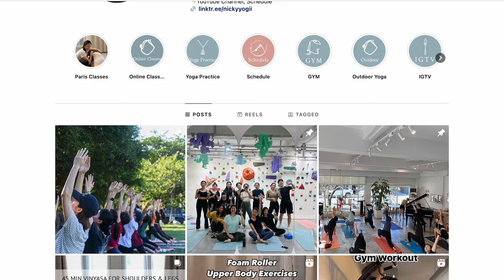30 MIN YOGA ÉTIREMENTS: ÉPAULES, HANCHES, JAMBES | TOUS NIVEAUX | FRANÇAIS | NICKY YOGA TAIPEI PARIS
Bienvenue dans cette séance de 30 minutes de yoga, accessible à tous, pour étirer et renforcer votre corps. Aujourd'hui, nous allons relâcher les tensions dans les épaules, mobiliser les hanches, et renforcer les jambes avec des exercices simples.

Cette routine est parfaite à tout moment de la journée et pour tous les niveaux, que vous soyez débutant ou pratiquant confirmé. Elle vous apportera une sensation de légèreté et de liberté dans tout le corps.

Installez-vous confortablement, et c’est parti pour une belle séance d'étirements !

Prod de yoga : Ying-Wen CHENG (鄭盈汶）